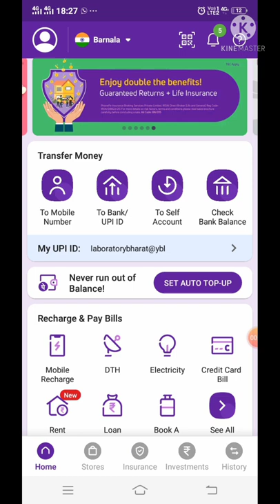Phonepe se bank balance kaise check kare#shorts